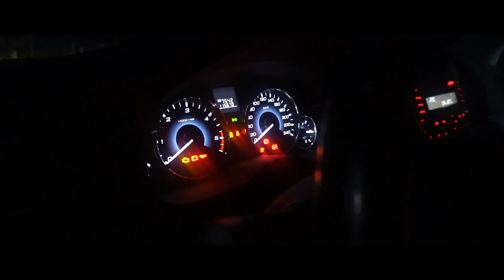[CarPorn] Subaru Legacy Kombi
Passend zur Weihnachtszeit habe ich ein bisschen Waldidylle mit Maxi´s Subaru Legacy Kombi für euch.
In diesem Sinne wünsche ich euch ein frohes Fest!!

Sydnee B - 89-Infinity

Memphis - IMPLODE

Gefilmt mit:
Sony a6300
Sony SEL1650
FeiyuTech A1000